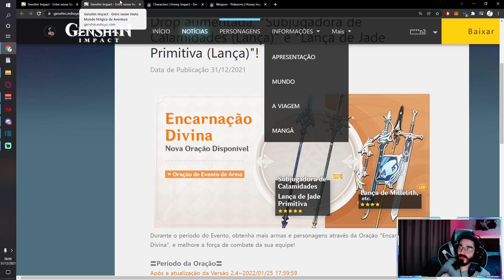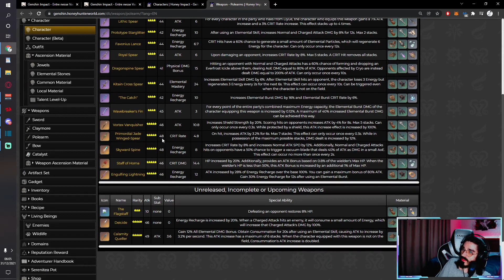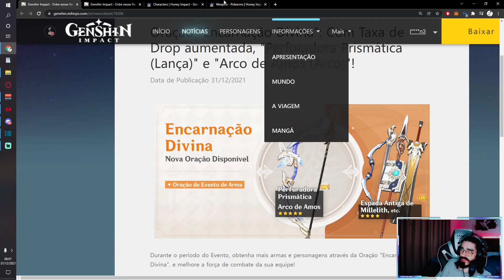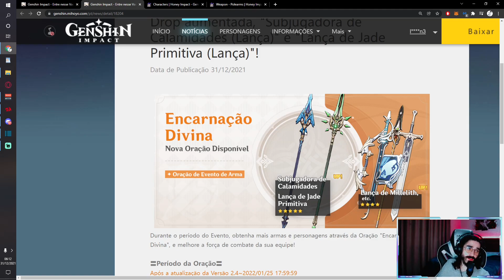BANNER DE ARMAS DA VERSÃO 2.4 - VALE A PENA? - MIHOYO VAZOU TUDO! - GENSHIN IMPACT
Oi bobos!
Entra no discord ae :3